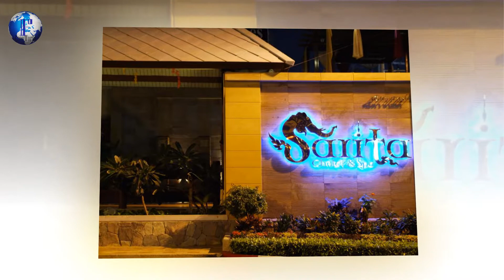Thailand, Pattaya. Sarita Chalet & Spa Hotel 3*